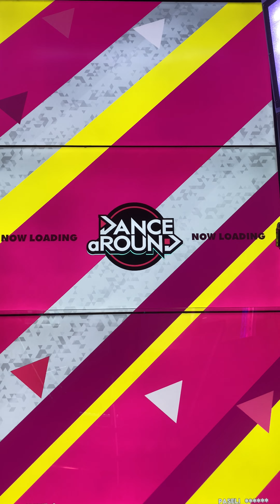【DANCE aROUND】Ha･lle･lu･jah【BASIC】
Player:TAKUNYAN